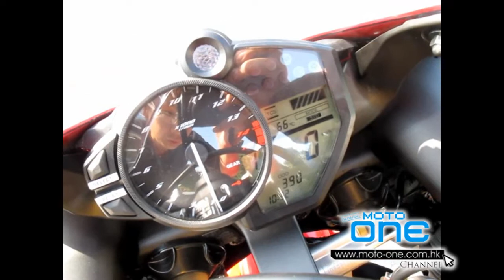張煒安測試 2012 Yamaha YZF-R1 Part 2（循跡系統Traction Control）